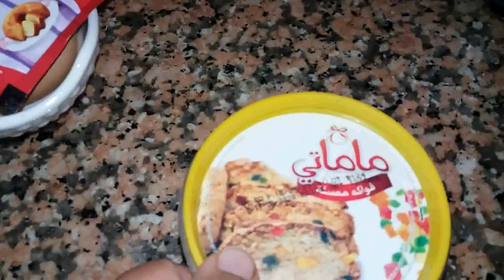كيفية تحضير حلوة الوردة بالبوق بطريقة نادية للطبخ والحلويات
المقادير:
125غ زبدة
نصف كاس زيت
125غ سنيدة
2بيضات
فاني
خمارة
دقيق حسب الخليط
للتزيين  فواكه معسلة